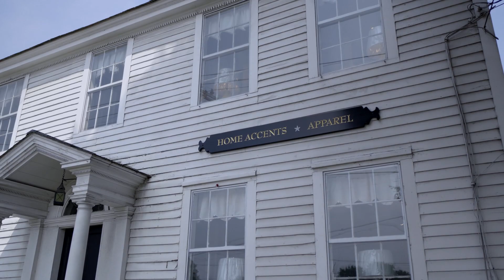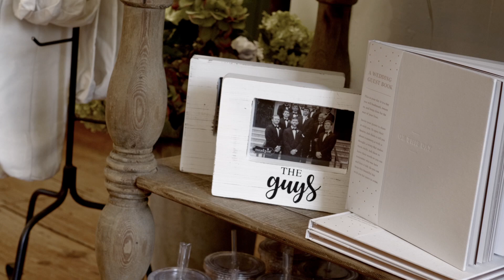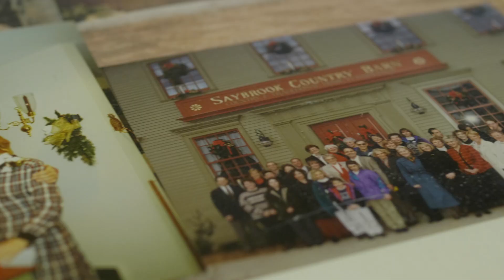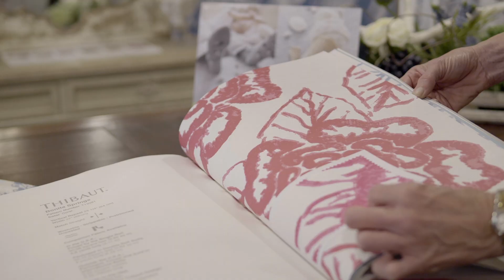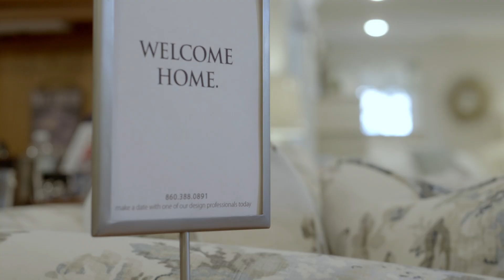Saybrook Home Mini Documentary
Welcome home.  Learn more about our journey from Saybrook Country Barn to Saybrook Home!